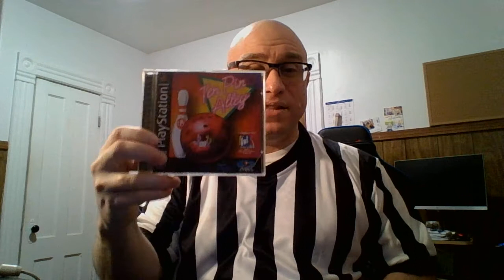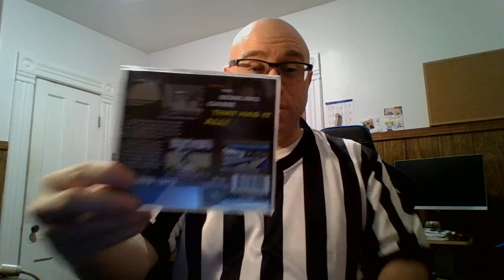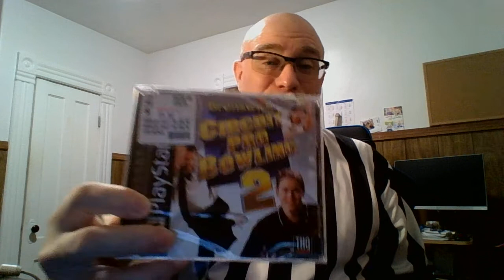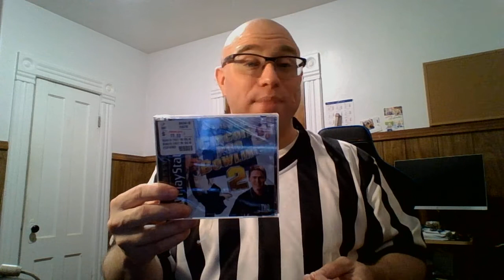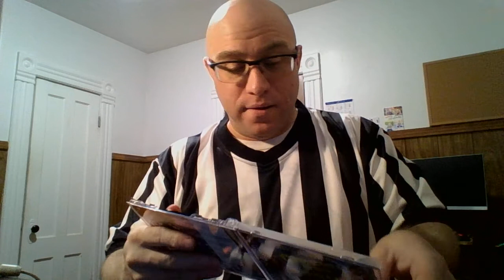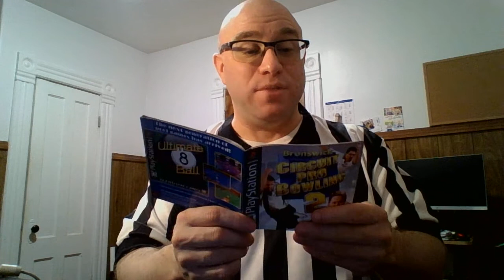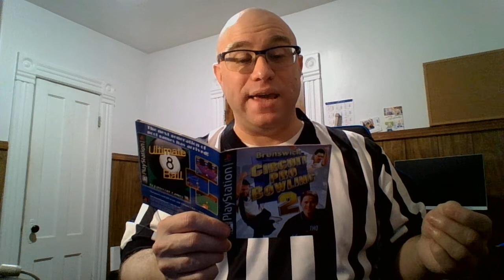Unsealed: Sawing the Rack (Featuring The Retro Referee)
Season 4, Episode 8 - The Retro Referee talks about his history with bowling before looking at a trio of bowling video games for the PlayStation-- including opening a new and sealed copy of Brunswick Circuit Pro Bowling 2 from 2000.